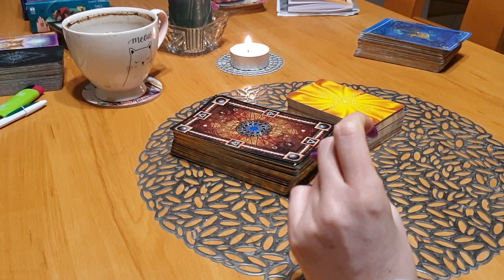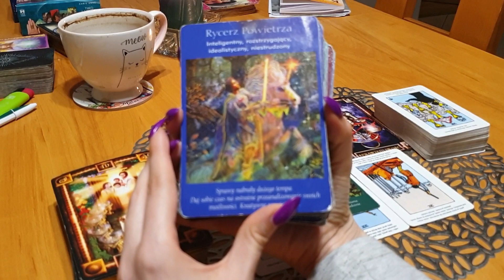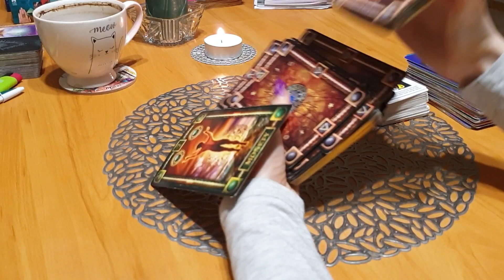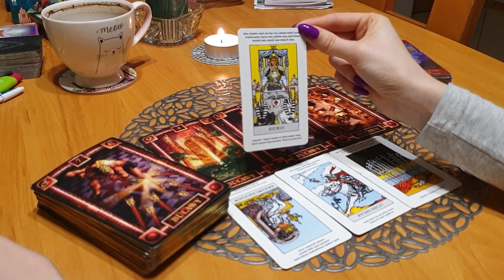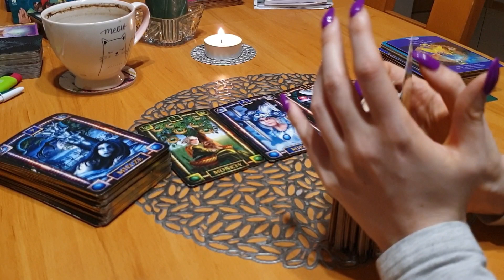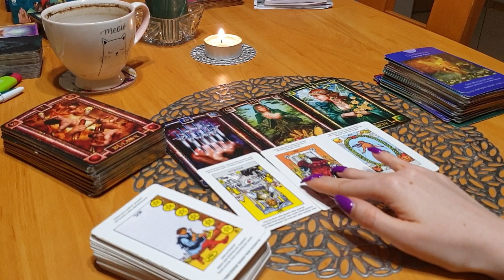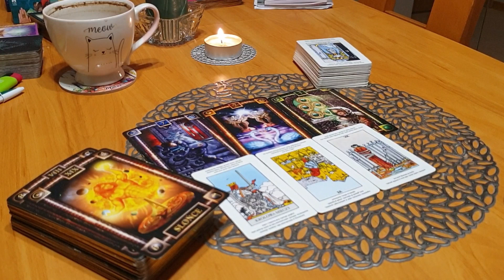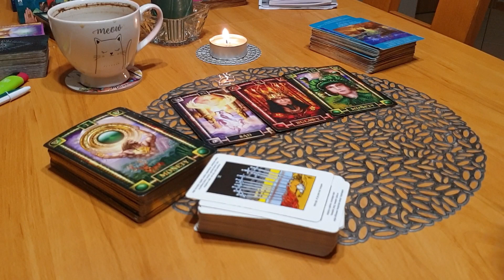Pełnia księżyca w Wadze 08.04.2020 💚♎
‼ Pamiętajcie, aby nie blokować energii zbytnią kontrolą. Nie stawiam kart na kiedy coś się ma wydarzyć, słowo 'kiedy' nie istnieje w świecie duchowym ❌ Co prawda są karty od aniołów określające pewne ramy czasowe, ale pamiętajcie, żeby nie wymuszać na Wszechświecie odpowiedźi. Jesli macie sie dowiedziec to dowiecie się kiedy, jesli nie nalezy odpuścić i nie powielać tego typu pytań. Nie odpowiadam na pytania prywatne typu:  ❌ czy eks do mnie wróci?
❌ czy x do mnie się odezwie?
Na siłę nikt do Ciebie nie wróci ‼
Mile widziane pytania:
✔ Co widać w energii w kwestiach uczuciowych?
✔ Czy idzie do mnie spełnienie?
✔ Jaki jest potencjał relacji?
✔ Jak wyglądają energie na dany, tydzien, miesiąc etc.
KOCHANI pamiętajcie, że osoba o która sie pytasz moze nie życzyć sobie, abyś publicznie pytał/a o Wasze sprawy
❌ NIE PYTAMY O ENERGIE OSÓB TRZECICH BEZ JEJ ZGODY ❌
❌ Nie stawiam kart osobom niepełnoletnim i kobietom w ciąży, nie pytamy również o niepełnoletnie dzieci i dorosłe bez ich zgody ❌
‼ Jak chcemy się dowiedzieć co ze zdrowiem to idziemy do lekarza, pamiętajcie również, że tarot może Was wspomóc, ale w ciężkich przypadkach depresji i tego typu zaburzeniach nastroju i psychiki nie zastąpi konsultacji z psychoterapeutą. Możesz szukać odpowiedzi w tarocie jesli widzisz, że terapia nie przynosi żadnych efektów, natomiast jeśli zmagasz się z wydłużającymi się objawami lęku lub depresji pierwszy krok to konsultacja ze specjalistą ‼

‼UWAGA‼ Osoby wspierające zbiórki charytatywne mają pierwszeństwo  do pytań prywatnych na transmisjach na żywo 💚
 Zapraszam serdecznie do zamawiania czytań indywidualnych:

Czytania w formie wideo:
Czytanie bratnie dusze: 200 zł
Czytanie karmiczne: 150 zł
Czytania całoroczne: 130 zł
Czytanie partnerskie : 120 zł (czas oczekiwania około tygodnia, możliwe gorsze energetycznie okresy, proszę o wyrozumiałość przy opóźnieniach)
Czytanie priorytetowe wykonywane na cito: 300 zł, 1 konkretne pytanie 100 zł
Szybki rozkład z 3 kart, 1 pytanie: 30 zł
Czytania dla singli: 60 zł
Co wybrać? : 50 zł